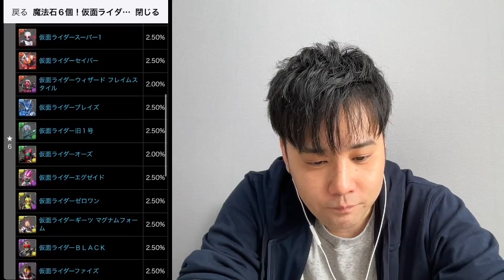【無課金パズドラ】仮面ライダーコロシアムにBLACK SUN×忍野扇で挑戦！！ガチャも引きます！！【無課金闇属性縛りパズドラ長老＃48】